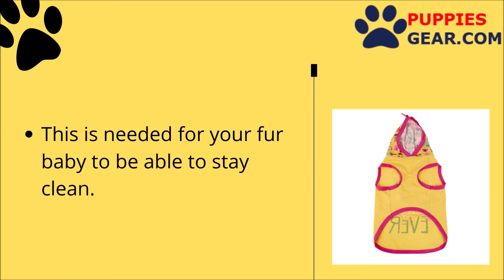Vibrant Life Best Day Ever Dog Hoodie, Yellow, Small | Dog Clothes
Puppies Gear | Best Pet Supplies Online | Pet Accessories, Clothes, Harness etc.

A Yellow Hoodie “Best day ever” statement dress, perfect for Summer and Autumn Season.

-This is needed for your fur baby to be able to stay clean.
-To gave him warm just like your hug.
-To avoid harmful sources such as allergens, abrasive materials and from getting sunburns.
-Good for indoor and outdoor or in everyday use.
-Perfectly fit for play date, walk trip in park, outdoor activities etc.
 -Pullover design for easy on and off
-Hoodie Dress
-Perfect for Autumn and Summer

We are Puppies Gear Home of the Best High-Quality Pet Supplies Online!